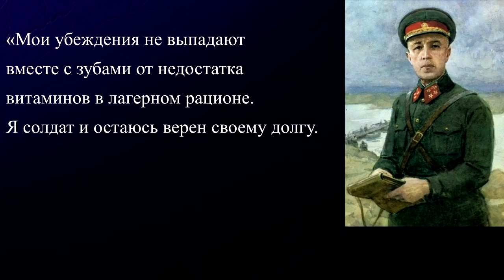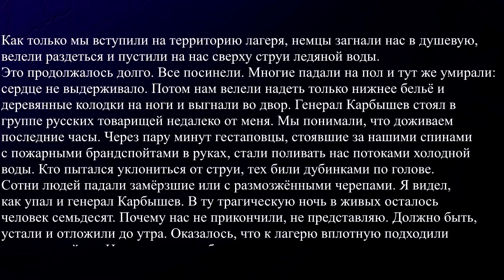Он не отказался от своей Родины! Генерал Дмитрий Карбышев герой Советского Союза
Генерал Дмитрий Михайлович Карбышев, Герой Советского Союза, в самый тяжёлый для страны момент, не отказался от своей Родины. Немцы предлагали Дмитрию Карбышеву возглавить РОА (Русскую Освободительную Армию), но генерал Карбышев наотрез отказался. Тогда РОА возглавил другой русский генерал - Власов.
Карбышева взяли в плен в самом начале Великой Отечественной. Он был специалистом высокого класса и немцы сильно обрадовались, когда его пленили, но они скоро разочаровались: переманить на свою сторону пожилого генерала им так и не удалось. Карбышеву предлагали самые лучшие условия, но герой стоял на своём. Великая Отечественная родила много героев и подвиг Карбышева записан золотыми буквами в историю нашей страны.